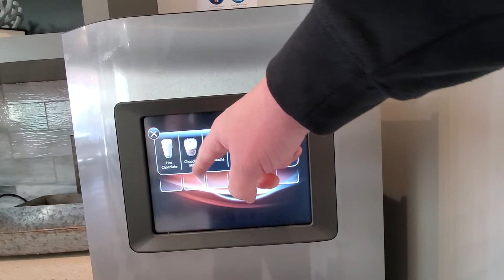Apartment Walk Through 2-15-21